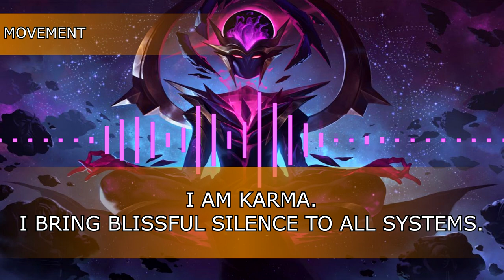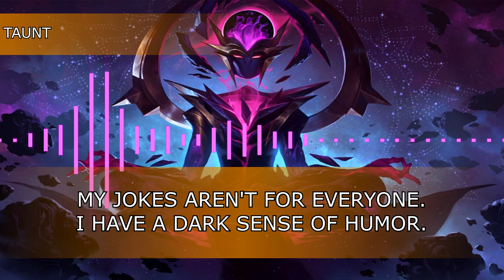Dark Star Karma: Custom Voice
A once peaceful, pacifist star system focused on self-enlightenment and knowledge, Karma emerged from its twisted remains after the Dark Star swallowed it. Now, a representation of a civilization long gone, she meditates in asteroid fields between galaxies, waiting for anyone unfortunate enough to stumble upon her.